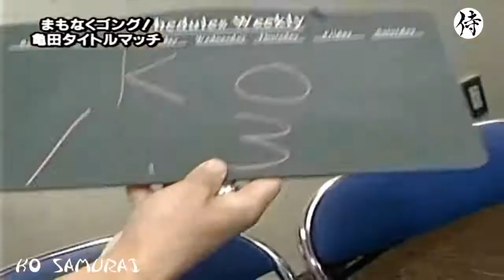【Shaola! 】 Kameda Koki heydime KO Top 10 + α Top 10 Knockouts of Koki Kameda